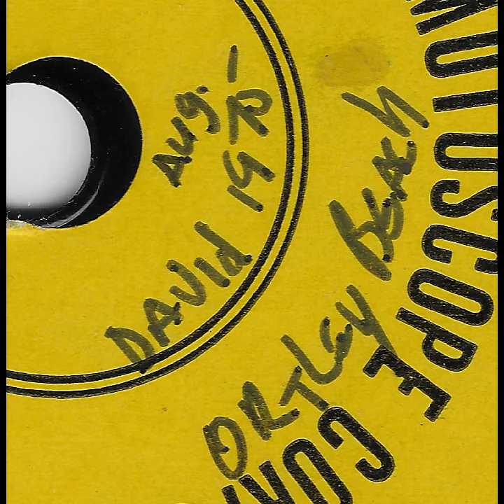Ortley Beach Record Booth Aug 1975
Recorded in the record booth in Ortley Beach, August 1975. The terrible child singer is me, the adult voice is my father. The two songs I butcher here are: